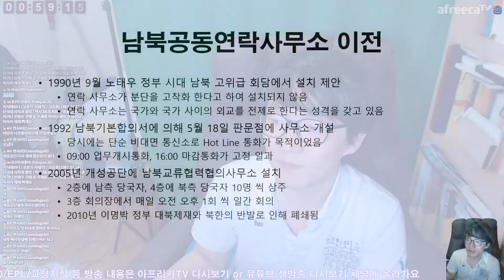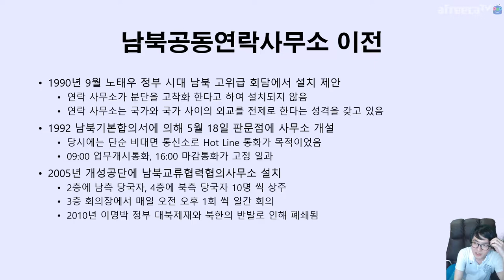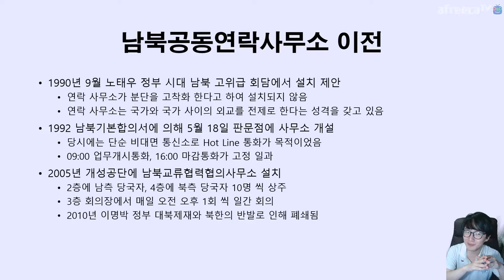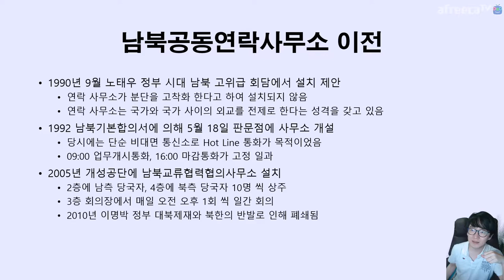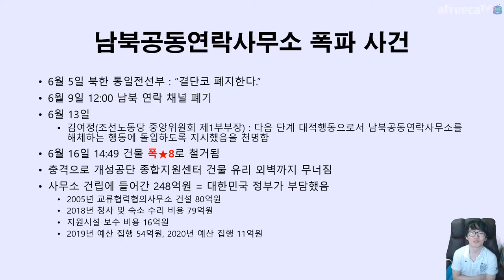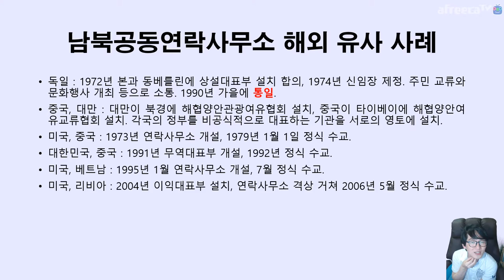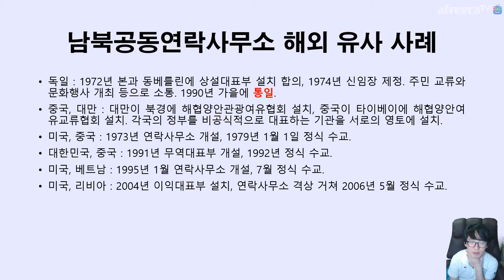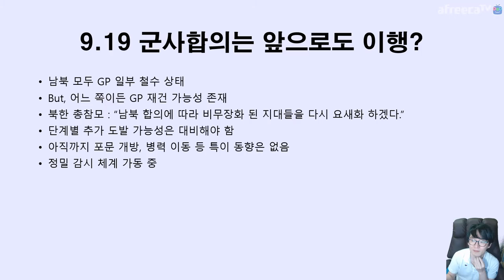이 시국에 정리하는 🇰🇷 남북공동연락사무소 🇰🇵 이야기 | 지테TV 사심 史心 역사 198화 2부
남북공동연락사무소가 철거된 다음 날 김연철 씨가 통일부 장관 자리를 사퇴했다고 하네요.